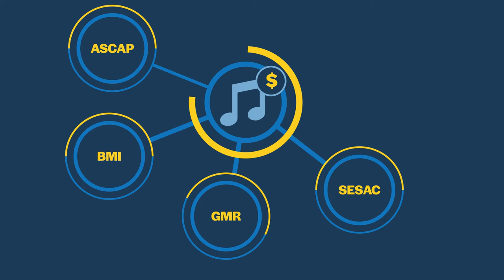Que es El MLC en 60 Segundos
¿Eres autor, letrista o compositor con música disponible para streaming en plataformas digitales? ¿Conoces The Mechanical Licensing Collective (El MLC)? En este video, aprenderás sobre las regalías de streaming que los creadores de música pueden cobrar y por qué debería afiliarse a El MLC de forma gratuita. ¡Reciba las regalías fonomecánicas digitales que se merece cada mes, por los streams de su música!
Para obtener más información, visite elmlc.com

About The MLC in 60 Seconds
Are you a songwriter, lyricist or composer with music available for streaming on digital platforms? Do you know about The Mechanical Licensing Collective (The MLC)? In this video, you’ll learn about the streaming royalties that music creators can collect and why you should join The MLC for free. Get paid the digital mechanical royalties you deserve every month for streams of your music!